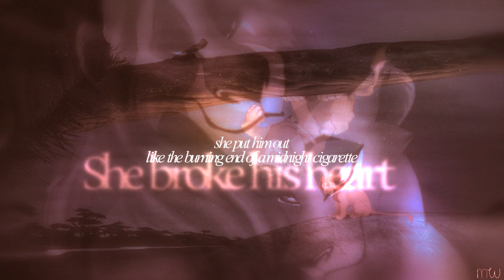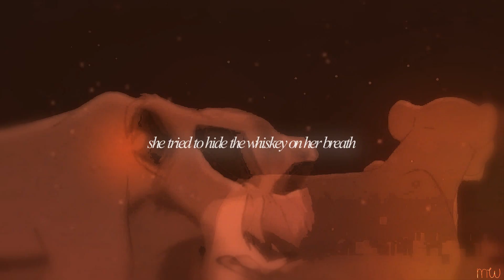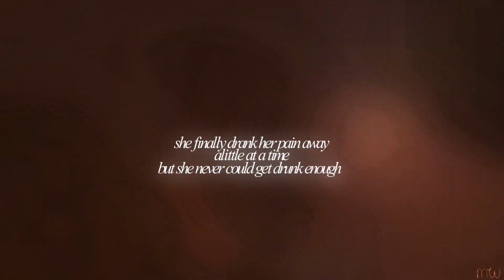Ｗｈｉｓｋｅｙ Ｌｕｌｌａｂｙ ｛ Ｓｉｍｂａ ｘ Ｚｉｒａ ）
Simba = Zira's old mate, father of Kiara/Vitani
Zira = Simba's old mate, Scars ex, mother of Kiara/Vitani/Kovu
Kiara = Daughter of Simba/Zira, Sister to Vitani
Vitani = Daughter of Simba/Zira, Sister to Kiara
Scar = Zira's ex, father of Kovu
Kovu = Son of Scar/Zira, Step-brother to Kiara/Vitani

Plot: Simba laments about his lost love, Zira, who cheated on him with another lion named Scar. He's still very much in love with her but she doesn't love him like she used to. Simba becomes depressed and wants nothing more than for things to go back the way they were. Kiara and Vitani watch as he slowly falls apart from his depression, helpless to do anything for him. One night Simba can't take it anymore and dies from a broken heart.

Meanwhile, Scar and Zira's relationship has fallen to pieces and he's not the person she thought he was. They argue one last time and she demands he leaves. Zira also leaves herself and goes back to Simba, hoping to rekindle what she initially ruined. But when she gets there, her and the cubs find Simba dead.

Zira, her cubs and the pride mourn his loss and learn to cope without having him in their lives any longer. And as more time passes, Zira gives birth to her son Kovu. Raising him in a single parent situation, along with her two daughters.

But the days dwindle into years and Zira is haunted by Simba and what she did to him. If she hadn't done what she did then everything would still be fine and Simba would be there with her. Because deep down Zira still was in love with him. Zira wants to commit suicide because she can't live with the regret but Kiara, Vitani and Kovu beg her to stop and try to move on, just as they have. Yet Zira snaps one night and tries to throw herself off a cliff. Kiara stops her short and Zira hangs on for dear life. She pleads with her mother to grab her paw but Zira is stricken with guilt and being unable to deal with it anymore, she lets go and falls into the river below, ultimately drowning.

Kovu, Kiara and Vitani mourn for their mother and hope that they both find solace in the afterlife.
Song: Whiskey Lullaby
Artist: Allison Kraus, Brad Paisley
Movie(s): The Lion King, The Lion King 2: Simbas Pride
Owner: Disney

I don't claim any rights to the footage or music used in this video!!!